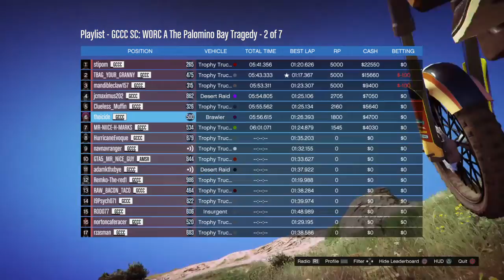The Palomino Bay Tragedy (WORC #53) by geenopa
Played during GCCC World Off-Road Championship #53.  Best of Season 7